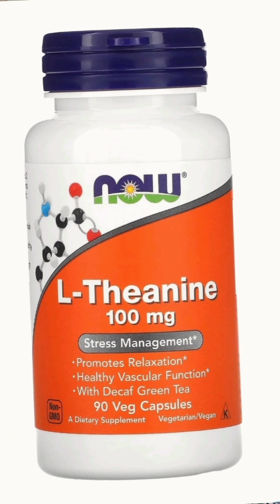How to Improve Your Concentration and Focus for Studying